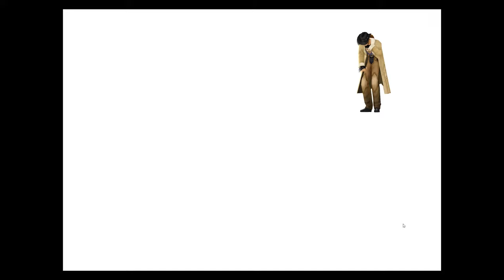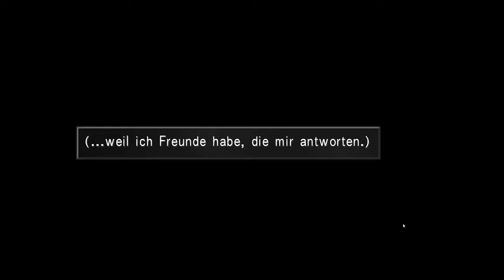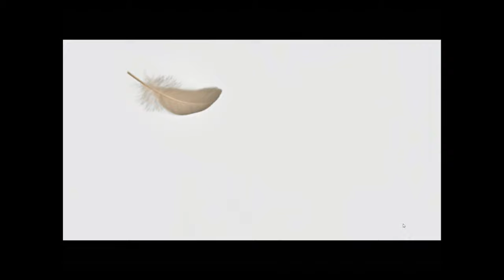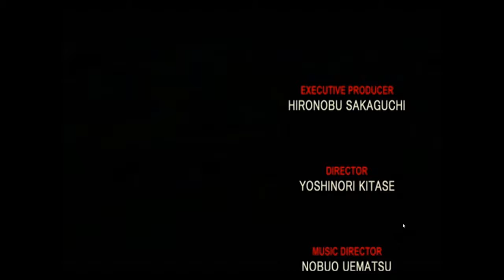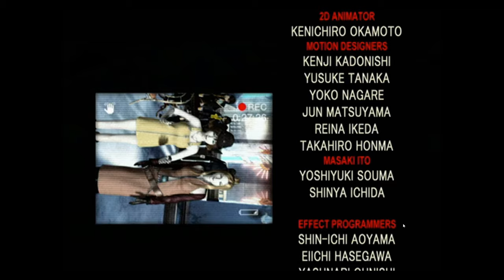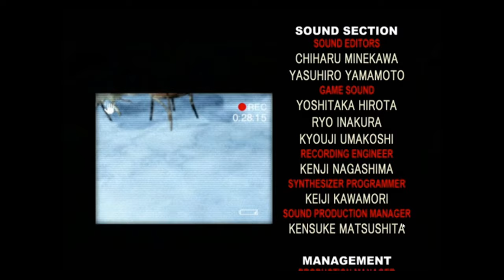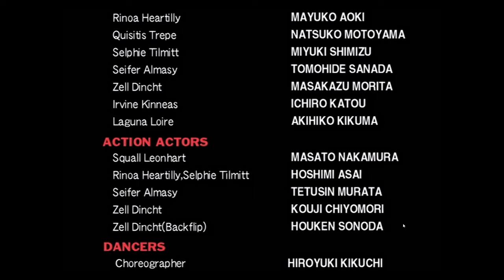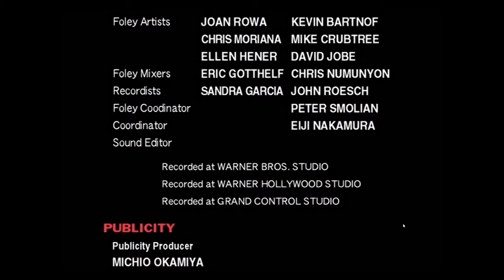Let's Play Final Fantasy VIII Remastered #32 Omega Weapon und Artemisia | Gameplay German Full HD